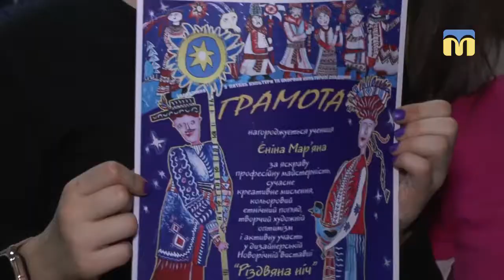25.12.2018. Новий день. Виставка у Дитячій художній школі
приурочена до різдвяно-новорічних свят.